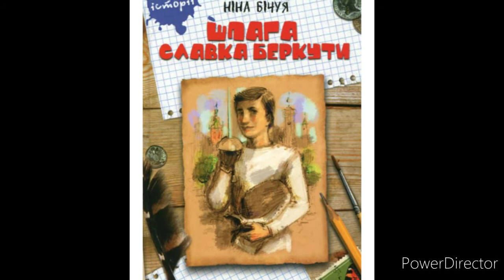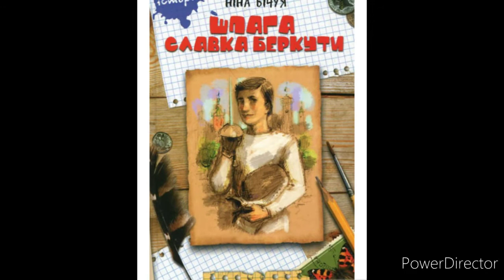"Шпага Славка Беркути//7, 8//Скорочено//8 клас